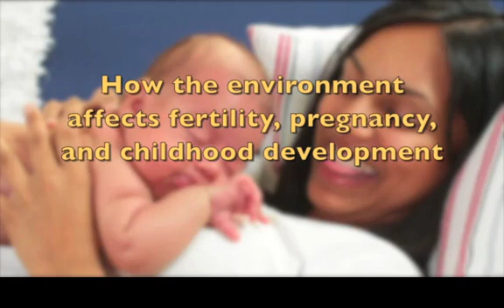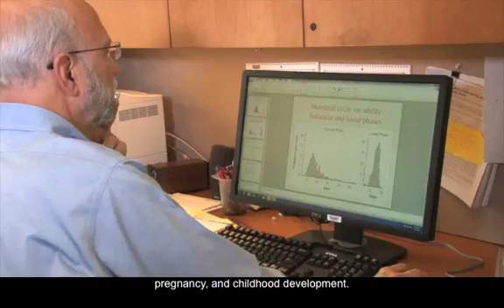How the environment affects fertility, pregnancy, and childhood development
NIEHS scientist Allen Wilcox, M.D., Ph.D., provides helpful tips on how to have a healthy pregnancy and how NIEHS research played a role in those discoveries.